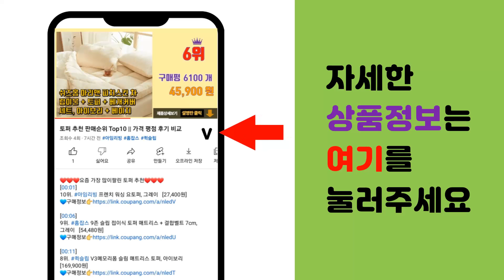샤오미 추천 판매순위 Top10 || 가격 평점 후기 비교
❤️❤️❤️요즘 가장 많이팔린 샤오미 추천❤️❤️❤️

[00:01]
10위. #[쿠팡수입] 샤오미 스마트 공기청정기 4 AC-M16-SC 48㎡   [245,520원]

[00:06]
9위. #[쿠팡수입] 샤오미 전기포트 2   [39,800원]

[00:11]
8위. 샤오미 미 스마트 스탠드형 선풍기 2 라이트, JLLDS01XY [52,350원]

[00:16]
7위. #[쿠팡수입] 샤오미 레드미 스마트 밴드 2 배터리 14일 M2225B1, 아이보리   [35,800원]

[00:21]
6위. 샤오미 스탠드형 스마트 무선 선풍기2 프로 유럽규격, 상세내용참조 [119,700원]

[00:26]
5위. #[쿠팡수입] 샤오미 미밴드 7 스마트밴드   [59,330원]

[00:31]
4위. #[쿠팡수입] 샤오미 스마트 BLDC 스탠딩 무선선풍기2 Pro   [134,800원]

[00:36]
3위. #[쿠팡수입] 샤오미 미 무선 청소기 라이트, 혼합색상, MJWXCQ03DY   [138,000원]

[00:41]
2위. #[쿠팡수입] 샤오미 아이오닉 헤어드라이어 CMJ01LX3 1800W   [49,800원]

[00:46]
1위. #[쿠팡수입] 샤오미 미지아 차량용 핸디 청소기, SSXCQ01XY, 화이트   [52,610원]